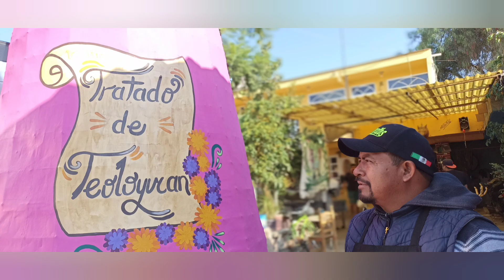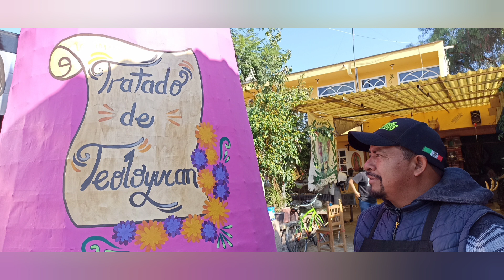"PIRO CORBAN CHAVITOS", FRANCISCO CORTES URBAN, TULTEPEC ESTADO DE MÉXICO